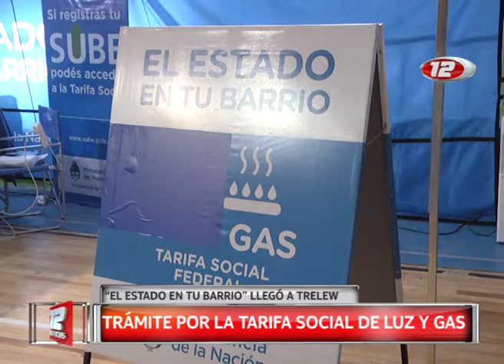Propuestas del programa "El Estado en tu Barrio"